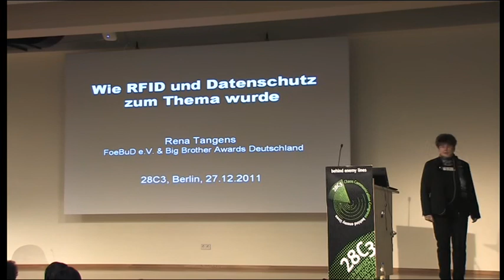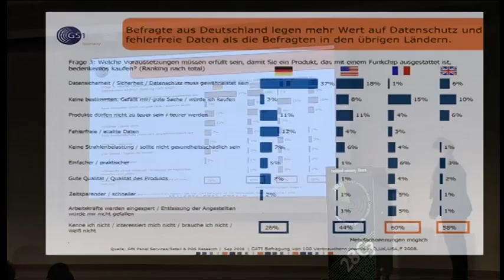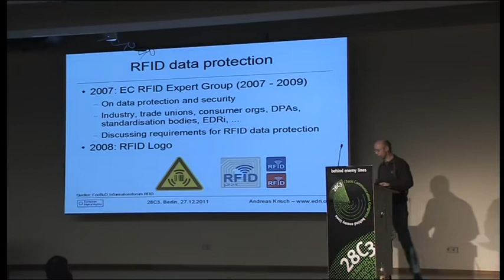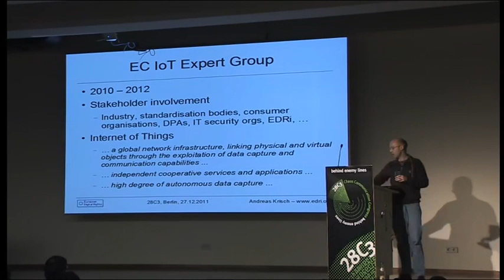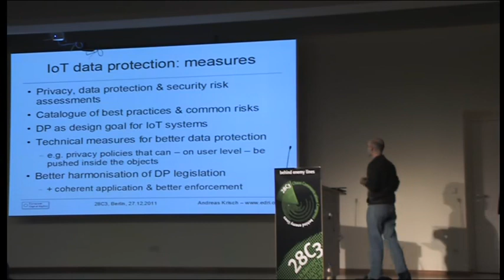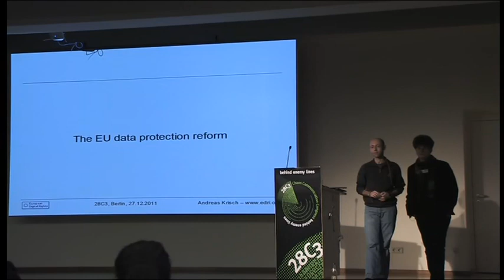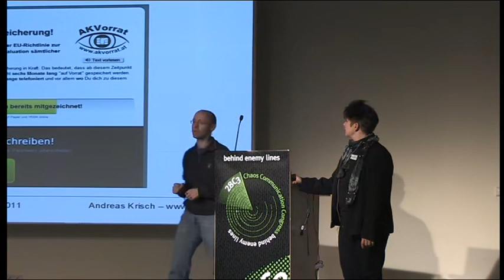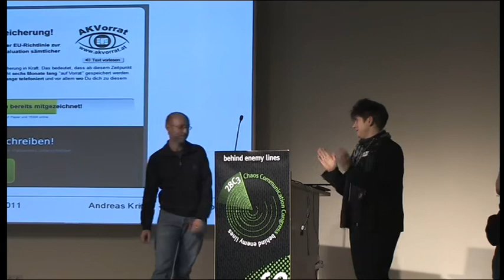28C3 2011 eng eu datenschutz internet der dinge